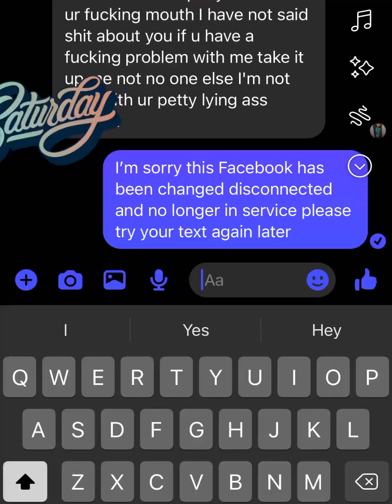Vlogmas day 10: “This Facebook has been disconnected “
No worries no harm we don’t know this person could of have been a mistake